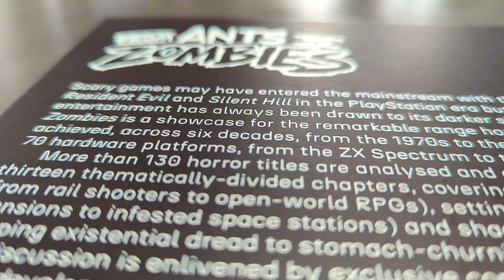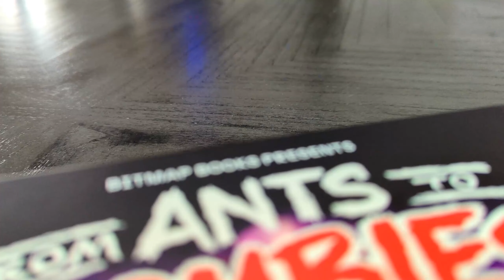Pop Culture Quick Bytes (Episode #33 : From Ants to Zombies)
A look at the latest (November 2023) release by Bitmap Books called "From Ants to Zombies" , coverage of the Horror genre in video game form.